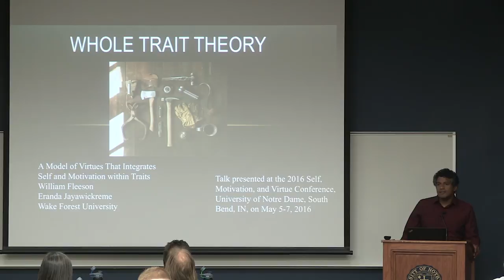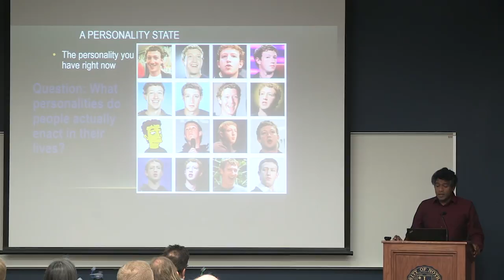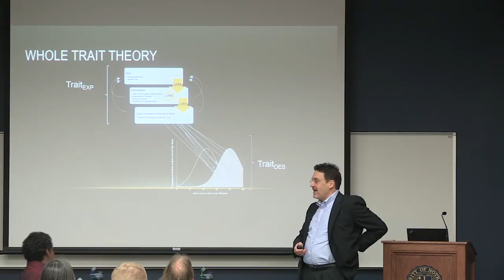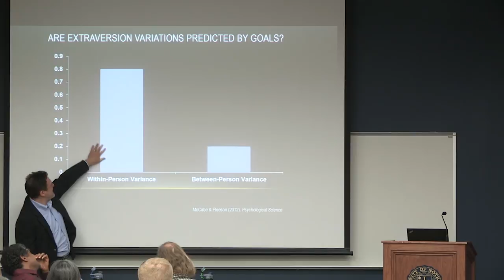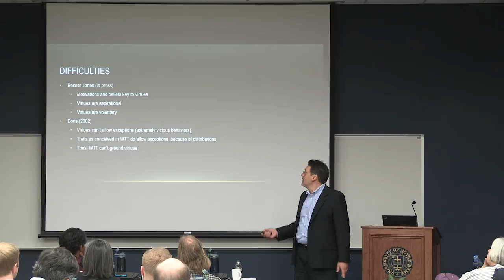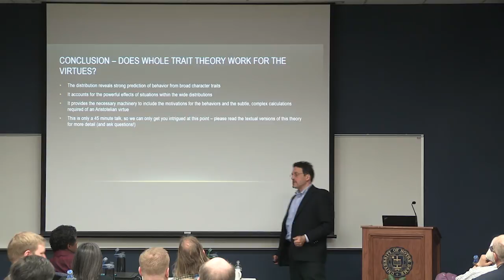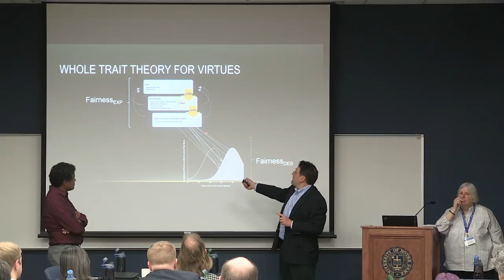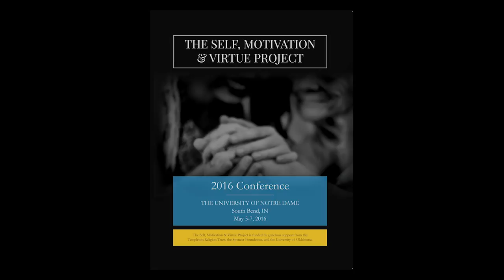SMV 2016 Keynote: Whole trait theory: Does it work for virtue?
Keynote by William Fleeson & Eranda Jayawickreme presented at the Self, Motivation, and Virtue Conference 2016 at the University of Notre Dame